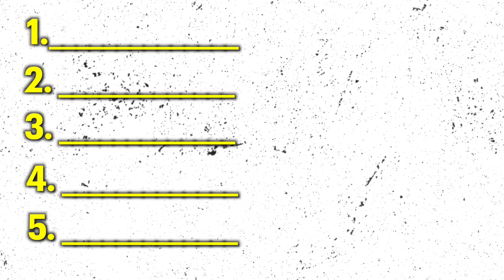WHEN TO SELL IN A BULL MARKET | CRYPTO 2021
to sign up for Crypto.com and we both get $25 USD :)

Robinhood- Join Robinhood with my link and we'll both get free stock 🤝

Will be posting more original music on Spotify so follow Ben Phair for more new music!

Oh yeah and my content is for entertainment only. In no event will I be liable for any loss or damage including, without limitation, indirect or consequential loss or damage, or any loss or damage whatsoever arising from loss of data or profits arising out of, or in connection with, the use of my content on YouTube. I am not a licensed broker/financial planner. All financial decisions made by the viewer should be done after talking with a licensed professional.  Everything on this channel is for entertainment only.  My video content may change over time, or become outdated or invalid. I reserve the right to change my opinions and entertainment content at any time.